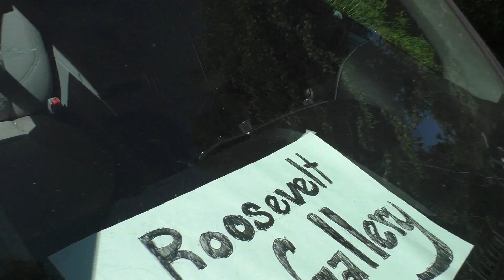Fence Line Gallery and Car Gallery June 2020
This is the Fence Line Gallery and Car Gallery in the front yard of my house.